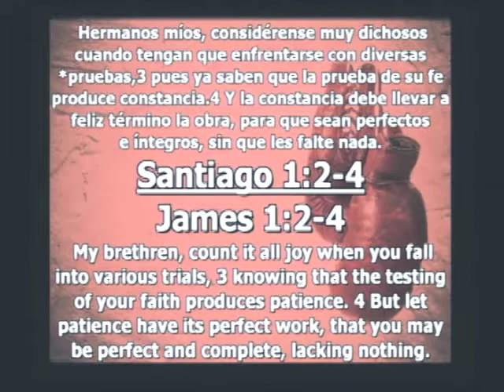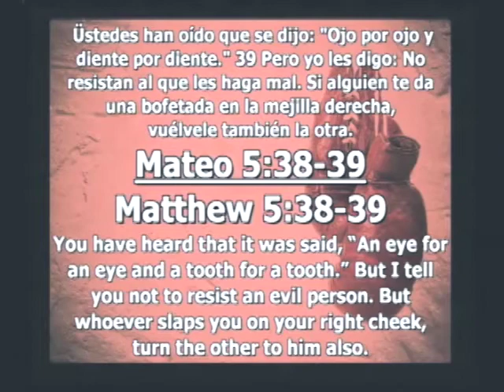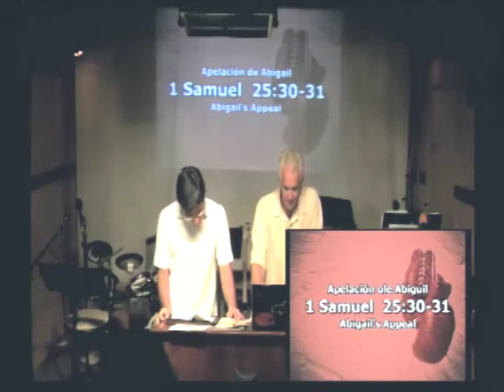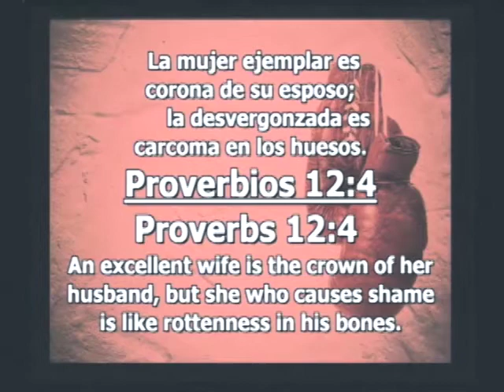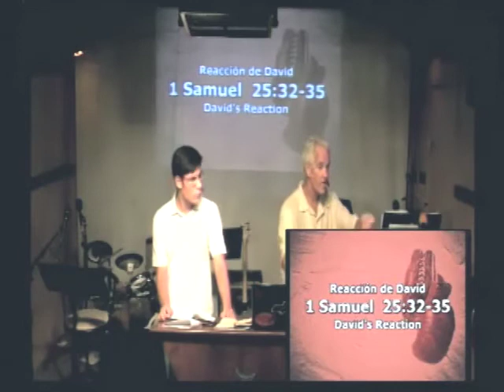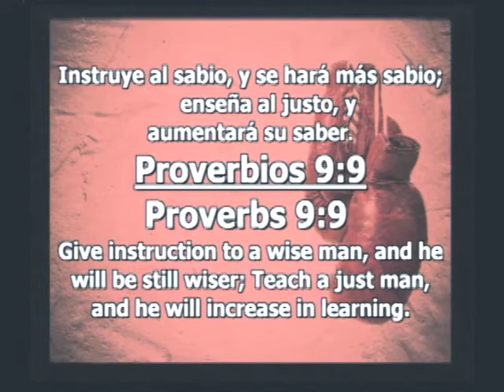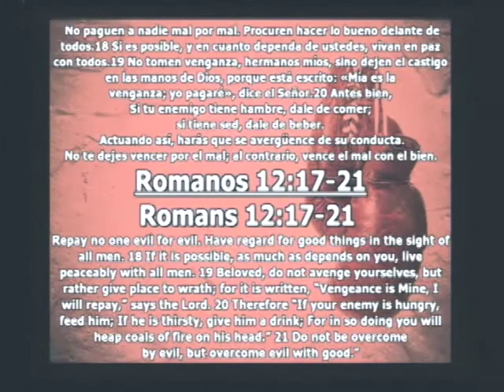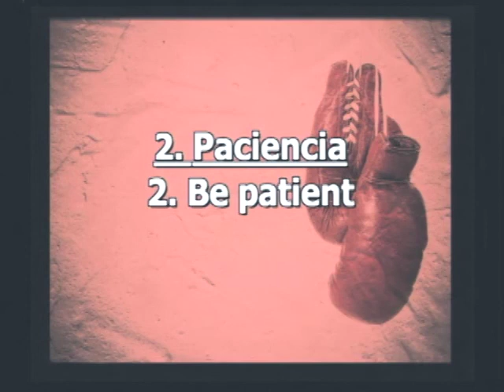1 Samuel 25:1-42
Peleando a la manera de Dios / Fighting God's Way
Jeff Johnson